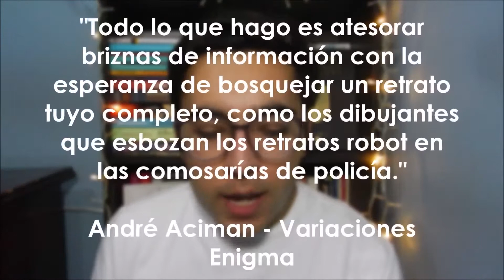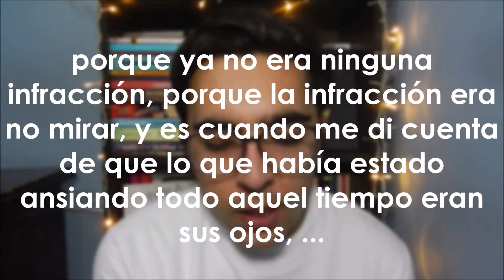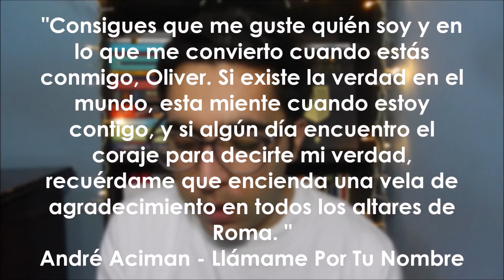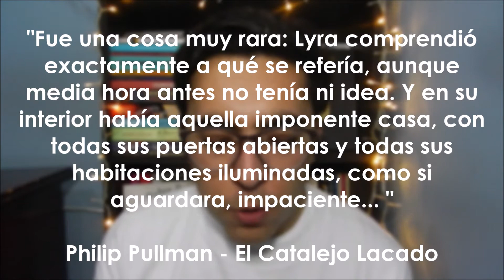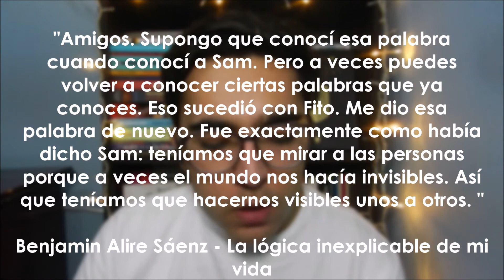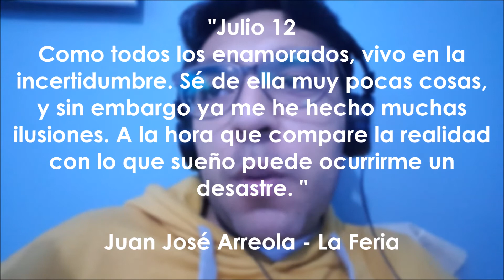💖 Mis citas literarias favoritas de amor y amistad 💕 | Compartiendo Libros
Ya que estamos en Febrero decidí compartir con ustedes mis citas literarias favoritas sobre el amor y la amistad, espero les gusten y me compartan sus citas favoritas.